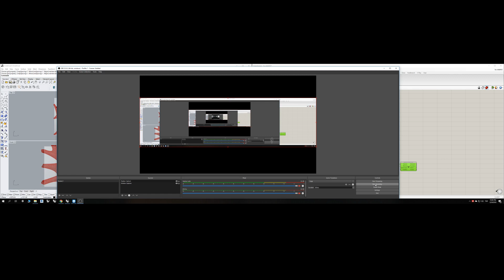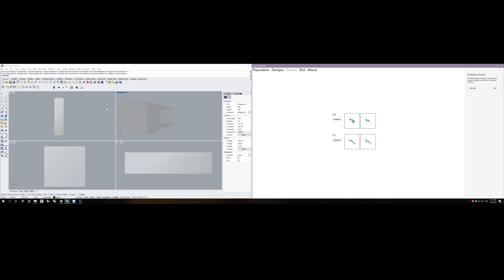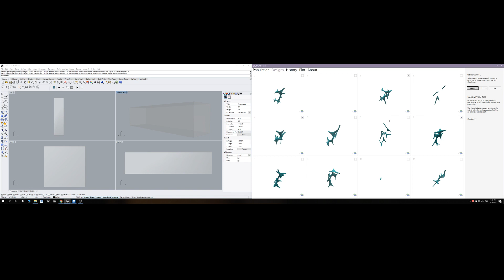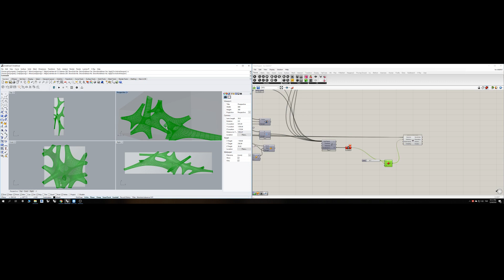Evolutionary Solver Grasshopper - Machine Learning - Pavilion Design Driftwood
Generating network based geometry using machine learning and evolutionary solver in grasshopper.